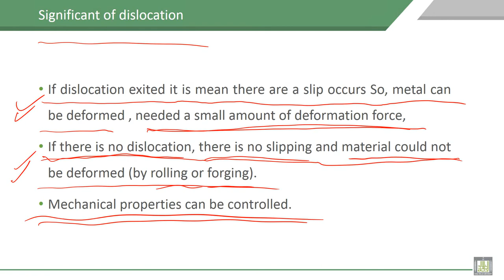Material Science - 1 | C4-L10 | Significant of dislocation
Lecture 10 : Significant of dislocation
Explain the Significant of dislocation on deformation of metals